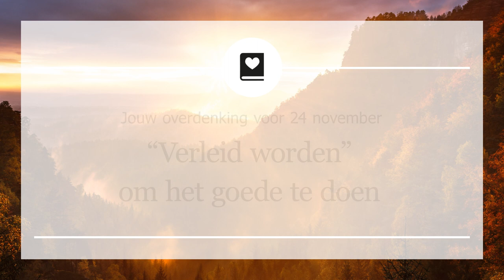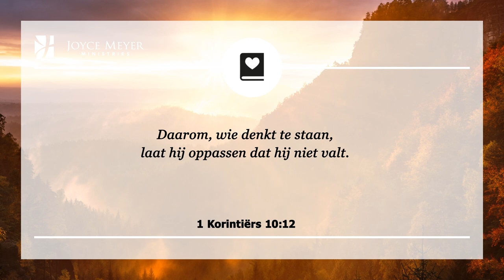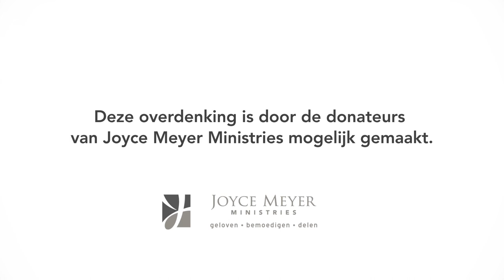“Verleid worden” om het goede te doen | Verleiding | Overdenking | Joyce Meyer | 24 november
Hoe ziet Gods weg er voor jou uit? Ontdek in de overdenking van vandaag dat God een plan voor je heeft. 💛 De volgende uitspraak komt misschien als een schok voor jou: Je moet weten dat er ook een goede verleiding bestaat. We moeten ons realiseren dat Satan ons verleidt om te zondigen, maar dat God ons op een bepaalde manier verleidt om het goede te doen.

00:00 Dagelijkse overdenking van Joyce Meyer van 24 november
00:15 “Verleid worden” om het goede te doen
00:25 1 Korintiërs 10;12 Daarom, wie denkt te staan, laat hij oppassen dat hij niet valt.

00:40 Overdenking
Eén ding wat ons verleidt tot zonde is om te goed over onszelf te denken en teveel op onszelf te vertrouwen. Dit gedrag wordt aangemoedigd door de vijand. We worden hoogmoedig en denken dat het goed met ons gaat, maar dan brengt de duivel ons in verleiding en vervallen we in zonde.

De volgende uitspraak komt misschien als een schok voor jou: Je moet weten dat er ook een goede verleiding bestaat. We moeten ons realiseren dat Satan ons verleidt om te zondigen, maar dat God ons op een bepaalde manier verleidt om het goede te doen. Elke keer dat de vijand een slechte keuze voor je plaatst, heeft God altijd al een goede voor je klaarstaan.

Als de verleiding tot zonde overweldigend aanvoelt, onthoud dan dat de Heilige Geest, die veel machtiger is dan de vijand, je ook wil overweldigen, maar op een goede manier. Hij wil je beïnvloeden om het goede te doen mits je Hem dat toestaat.

God probeert ons leven te redden. Hij wil ons versterken zodat we, wat er ook gebeurt, beschermd en bewaard zijn onder Zijn bedekking. Wanneer God ons verleidt om het goede te doen, is het beste wat je kan doen - gehoorzamen.

02:03 Kort gebed: Heilige Geest, ik wil naar Uw goede “ verleidingen” luisteren en hieraan gehoorzamen. Wanneer de vijand mij probeert te laten struikelen, laat mij dan Uw wil en Uw weg zien zodat ik die kan volgen.